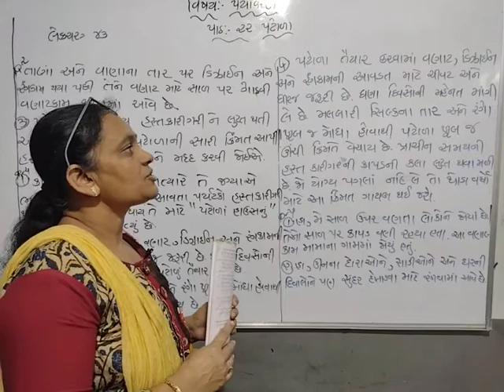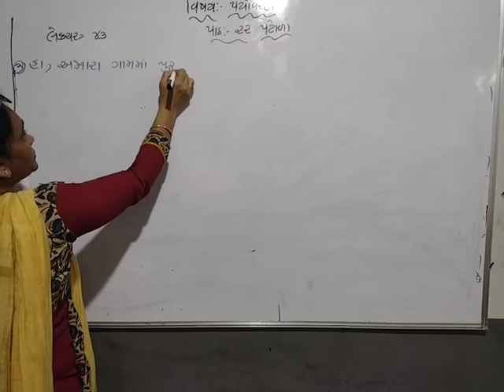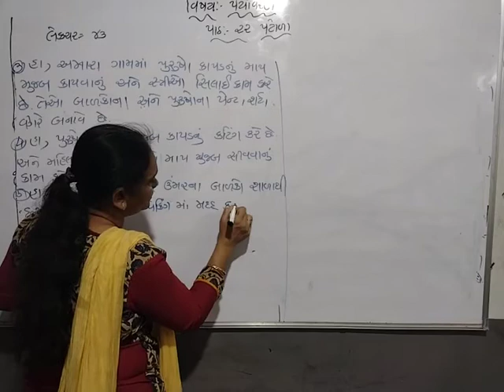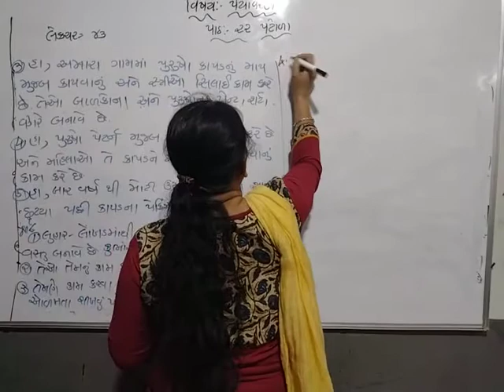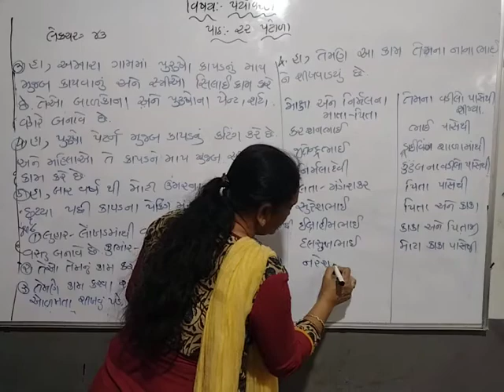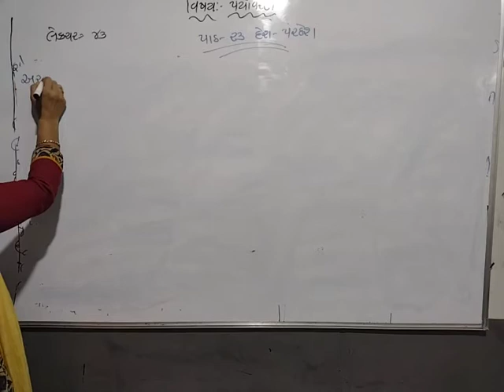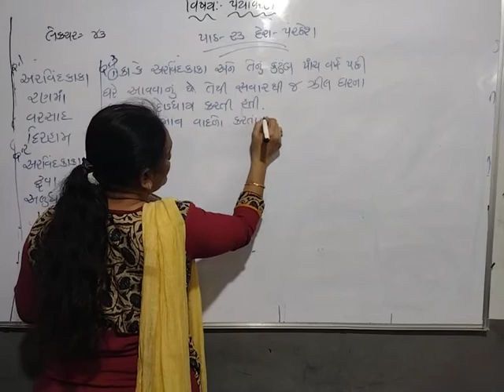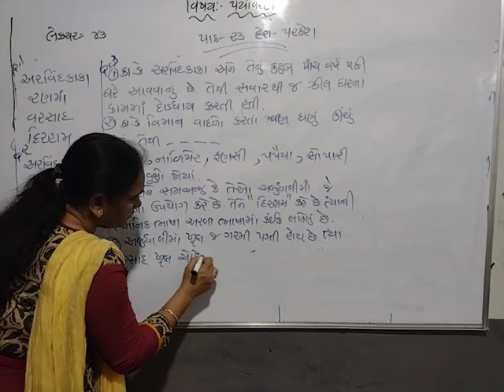STD 4 PARIYAVARN LEC 44